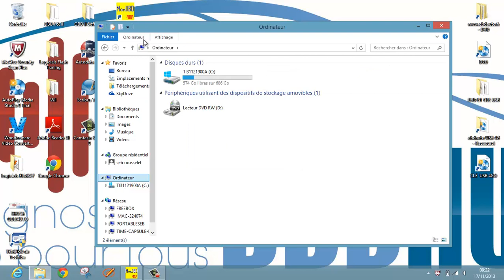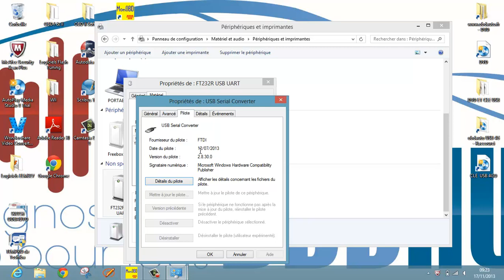Notice installation elm 327 usb 16bits sous windows 8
notice d'installation elm327 16bits sous windows 8.